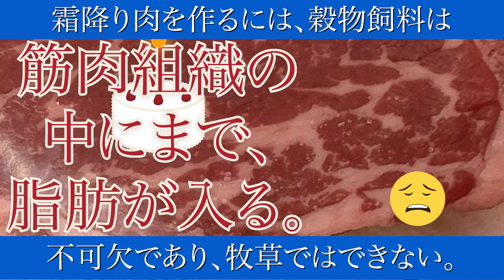飼料高騰！！！乳牛ではなく、肉牛の場合どうなのか？穀物主体、代替品とは？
飼料高騰問題で、穀物主体となる肉牛はどうなのでしょうか？

コーンはイネ科、大豆はマメ科であり、同じ系統で似た効果の出せるものをテストするにしても、数年がかりになります。

イネ科の雑草の、ヒエやエノコログサの実でどうか？

豆では、安価な緑豆はどうなのか？

そういう試験を、予めやっておくべきだったかもしれません。